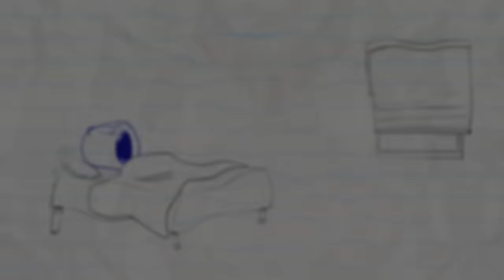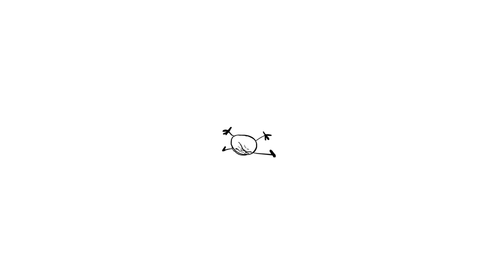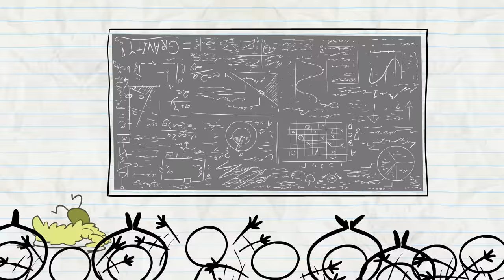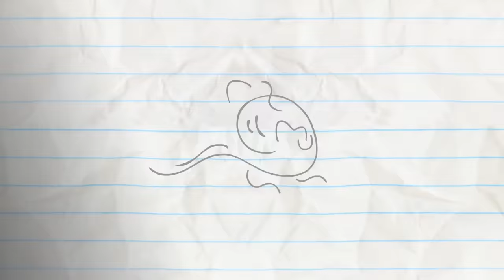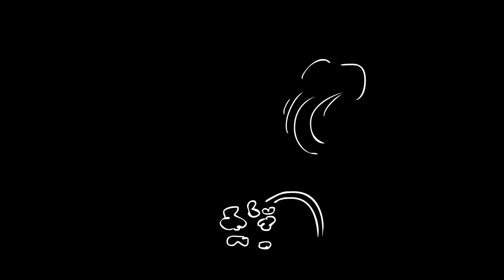TAG Reflex And More Pencilmation! | Animation | Cartoons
Pencilmate and Mini P play tag but... Mini P GOES MISSING?!

3:53 - A SPLICE OF LIFE

6:08 - CRUISIN FOR A BRUISIN

9:03 - A MIDSUMMER NIGHTMARE

12:28 - MERMAID OF HONOR

14:57 - A WHOLE NEWTON WORLD

17:47 - ALL HELIUM BREAKS LOOSE

20:22 - CALL OR NOTHING

22:21 - BREEZY PEASY

25:01 - PUPPY LOVE
Pencilmate’s dog helps him get over his shyness…

27:02 - MUSCLE MADNESS

TAG Reflex And More Pencilmation!